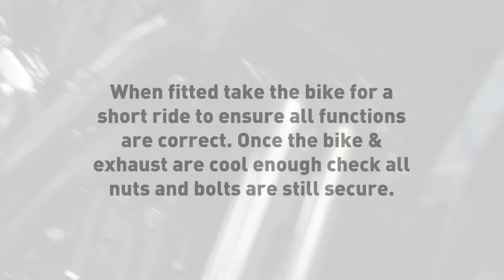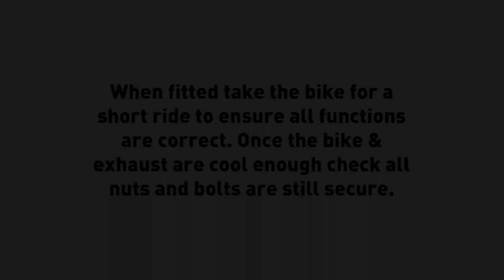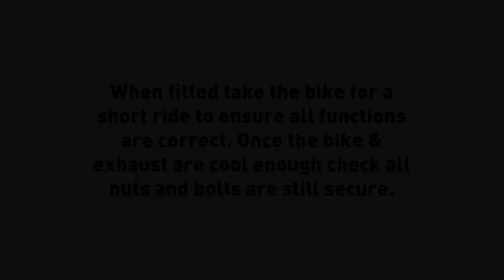Yamaha XSR 700 Scorpion Exhaust Fitting Guide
Our leading technicians have developed through rigorous trial and testing a full system for the XSR 700. Using dynamometer development combined with track to road technology Scorpion exhausts are cutting-edge performance products. Our branding is a hallmark for precision engineered exhausts, fabricated using premium high thermal tolerance T304 aerospace grade stainless steel tube that will endure through the harshest of conditions. We shape our pipework using CNC Mandrel bent large bore design which permits maximum performance by allowing a greater flow of exhaust gas.

Installation of this Scorpion system requires no changes to the bikes standard settings nor a remap. The OE system doesn’t require cutting for installation and as a result allows for straightforward installation when using our official Scorpion fitting guides. Riders will be able to indulge in a more tantalising tone with a much deeper sportier acoustic range that will epitomize the enduring quality of this product throughout its lifetime of service.

The full system was developed with de-cat pipework which removes the bulky OE catalyst resulting in unobstructed gas-flow. This is perfectly engineered for those riders pushing the boundaries of exhaust performance. (For closed circuit use only.) Our high-flow CNC mandrel bent headers eliminate back pressure when your bike's engine pushes out exhaust gasses, increasing your motorcycle's overall performance.

Scorpion exhausts provide a sharper throttle response and an increase in bhp. These improvements can be chalked down to our manufacturing process, high-flow silencer and healthy dose of weight reduction. With all these factors packed into our exhaust it’s no-wonder that upgrading a motorcycle with Scorpion has been described as taking a bikes rideability to the next level and transforming the riding experience!

Our signature silencers are instantly recognisable due to popularity with motorcyclists worldwide, maintaining the unchanging standard of unrivalled Scorpion build-quality. The silencer is not only one the most technically intricate components of the exhaust system but one of the most visually eye-catching. For this reason, we offer a selection of silencer styles and finishes depending on motorcycle model and manufacturer. The XSR 700 can be fitted with the Serket Taper or Red Power style of silencer, our Serket Taper silencer can be finished in either carbon-fibre or stainless steel and the Red Power silencer is offered in brushed stainless or black ceramic.